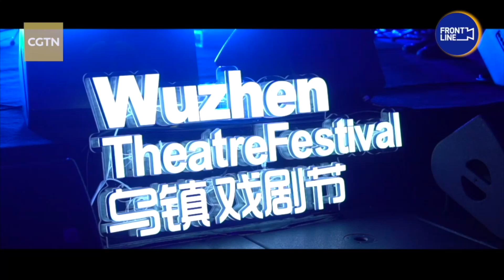Vlog: A visit to the backstage in Wuzhen Theatre Festival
In the past couple of days, we took a behind-the-scenes journey of the performances at the Wuzhen Theatre Festival. How are they preparing for the stage? How do they work with each other? What is it like to run into actors right after the show? Find out more with us.